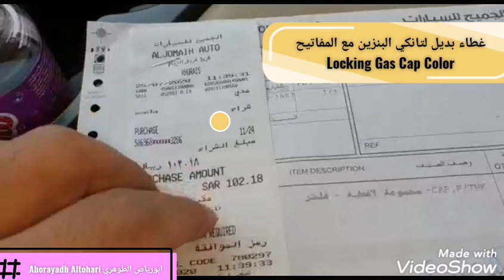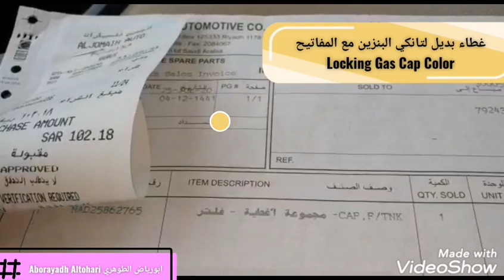غطاء بديل لتانكي البنزين مع المفاتيح Locking Gas Cap Color تاهو يوكن Tahoe Yukon 07-14 انظر الوصف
أرقام قطع غطاء تانكي البنزين
الاول 25862765
الثاني 10326376

Locking gas cap prevents theft or fuel contamination. Comes with two keys. Molded plastic with standard
symbols

الترجمة
قفل غطاء البنزين يمنع السرقة أو تلوث الوقود.  يأتي مع مفتاحين.  بلاستيك مصبوب برموز قياسية